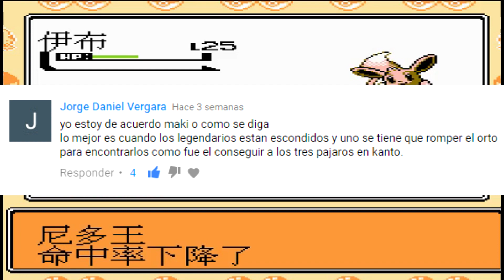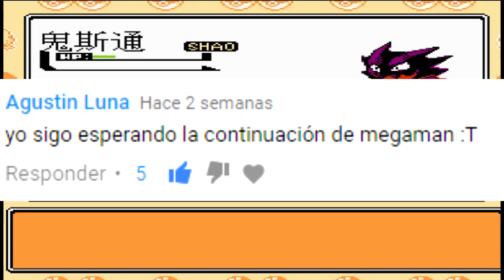Pokemon Yellow NES Pt 8 - W vs PERÓN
DIOS MIO FALTA TAN POCO.
Anda y votá en nuestro facebook quién es el mejor pokemon de nuestra party.